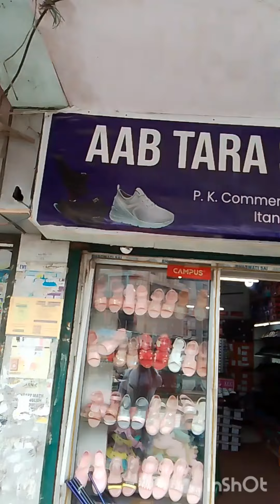Itanagar Aakas Deep market opposite side meh ek accha wala Shoes dukan he , apsab visit kijiyega.